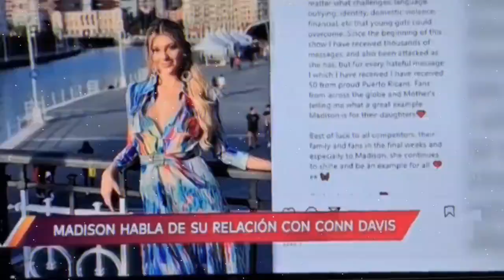MADISON HABLA DE SU NOVIO ¿CONFIRMA SEPARACION? LA CASA DE LOS FAMOSOS 3 EN VIVO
LA CASA DE LOS FAMOSOS EN VIVO PROGRAMA DE TELEVISION.
PARTICIPANTES:
Osmel Sousa, Juan Rivera, Paty Navidad, Aylin Mujica, Arturo Carmona, Liliana Rodríguez, Jonathan Islas, Osmariel Villalobos, Dania Méndez, José Rodriguez, Pepe Gámez, La Materialista, Rey Grupero, Aleida Nuñez, Madison Anderson, Aristeo Cázares, Nicole Chávez